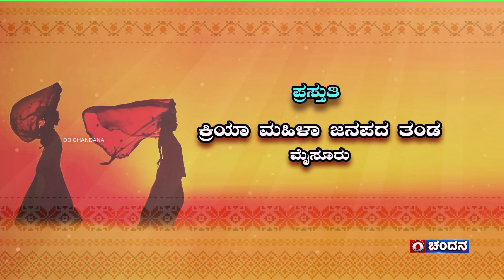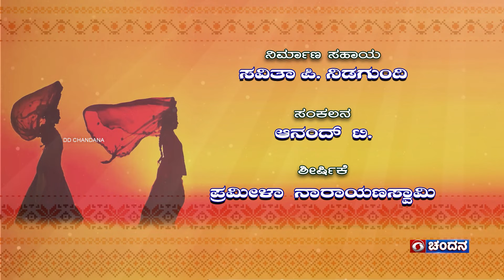Shakti | Womens Programme | Janapada Jhenkara | 11.08.2024 | DD Chandana